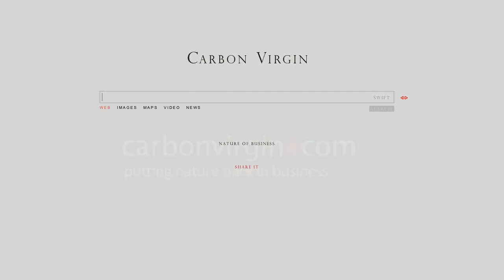DURBAN - SEA LEVEL RISE